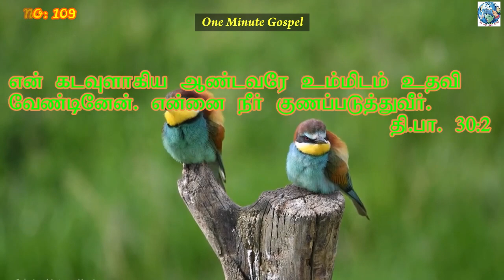One Minute Gospel : - By +Bro. Christudas